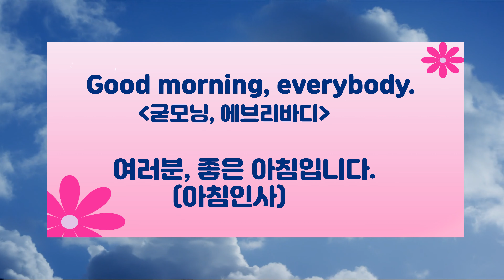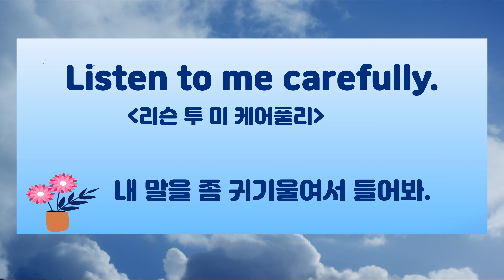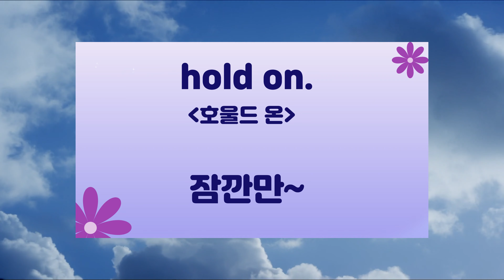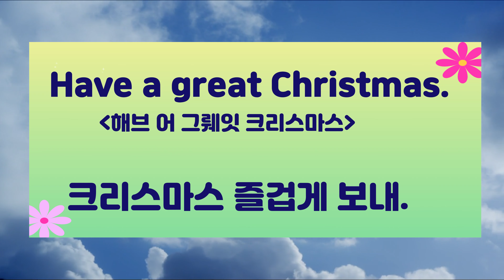미국6살 어린이수준의 아주 쉬운 왕초보 영어회화 (한글발음) |실생활에서 원활한 의사소통과 비즈니스에서 필수기초영어회화| Korea | Seoul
미국6살 어린이수준의 아주 쉬운 영어회화 (한글발음) |
Korea | Seoul
매일매일 반복학습함으로써 귀가 트이고 입이 열리는 영어 기초회화공부|
Korean pronounce English words |
Business vocabulary words English

미국5살,6살,7살 어린이수준의 아주 쉬운 기초영어회화와 단어 (한글발음)
매일매일 반복학습함으로써 귀가 트이고 입이 열리는 영어공부|

편집프로그램:브루